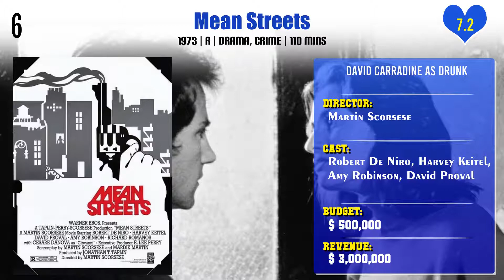David Carradine Top 10 Movies | Best 10 Movie of David Carradine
Top 10 Movies of David Carradine

Find the list of movies by David Carradine you can find more information, movie trailers, posters, reviews, youtube links in below link.

Masters of the Martial Arts Presented by Wesley Snipes

The Making of 'Kill Bill: Vol. 1'

Pl. Comment down your favorite movie of David Carradine